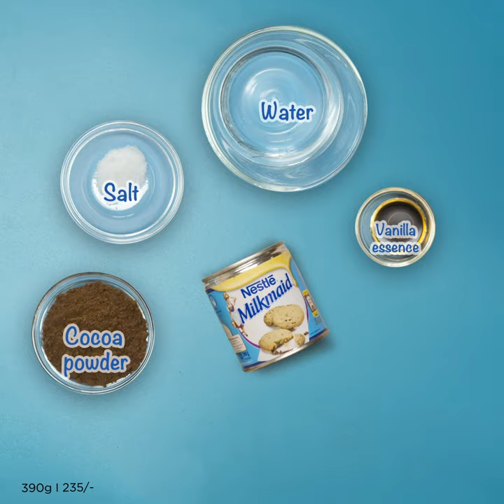MILKMAID Hot Chocolate Recipe